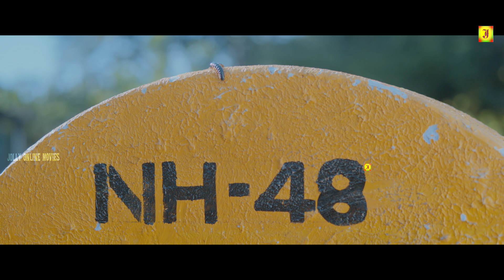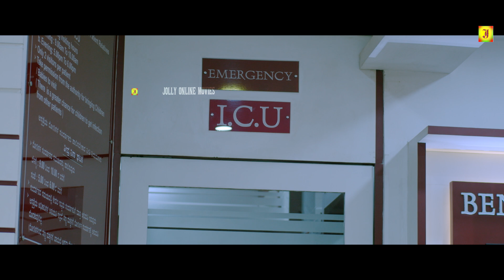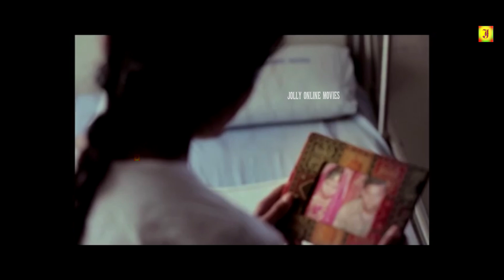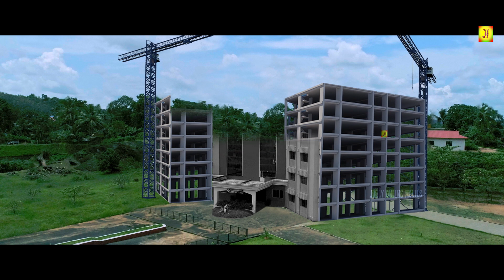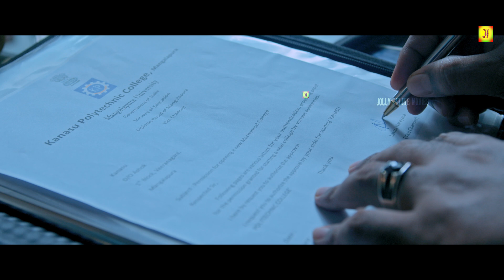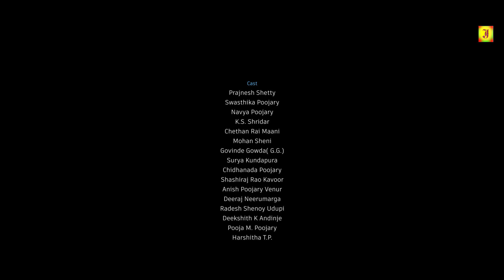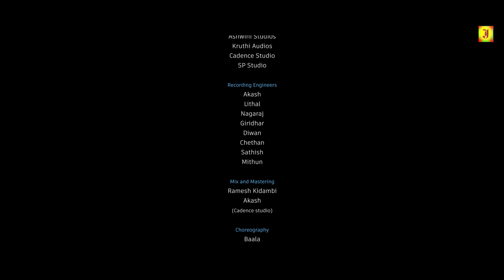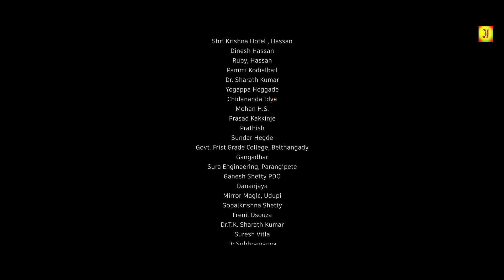Kanavugal Virpanaikku (2023) Kanasu Maratakkide | Official Tamil | Prajnesh, Shetty, K.S.Sridhar, 4K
©jolly Movie✅

Kanasu Maratakkide Exclusive Tamil Dubbed Full Length Movie 4K On. NTM Cinemas Official Youtube Channel...
"The Untold Story of Dreamers" are captured breathtakingly in a Kannada  feature film,  "Kanasu Maratakkide". A common dream of a strong team was made real through reel in this movie.

Direction - Smithesh Barya
Producer - Shiva Kumar
Co Producers - Sharath Kumar, Prashanth Kotyan Padeguthu, Selvaraj

Story -  Naveen G. Poojary
Screen Play, Dailouge, Associate  Director - Aneesh Poojary Venur

D.O.P - Santhosh Acharya Gumpalaje
Colourist - Nikil Cariappa

Art Department- Deepak Acharya, Avinash Nathu, Chethan Acharya
Direction Department- Vinay Kumar Ujire, Neeraj Kunjarpa, Dee kshith Bhandary,  Sampada S. Bhagavath, Chethan D., Tushar Hegde, Deekshith Poojary Andinje.
Choreographer - Balu
Production Manager - Sathish Bhramavar
VFX - Bee Creative
SFX - Shankar
Programmed & Arranged by -   Midhun Asokan & Manasa Holla
Mixed & Mastered By - Ramesh Kidaambi (Alma Digitalinn)
Design - Devi
Subtitle - Rakshitha N.J.
Editing Studio - Visual Magic
Music On - BODHI Media

©jolly Movie✅
அனைவருக்கும் நன்றி...